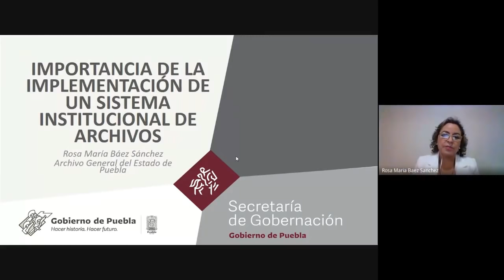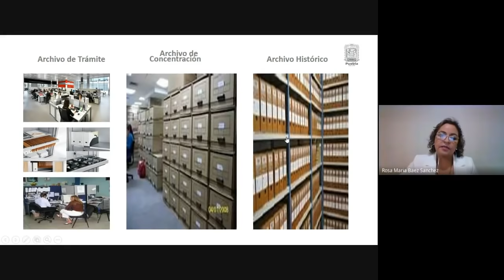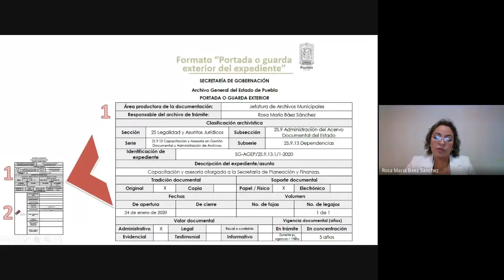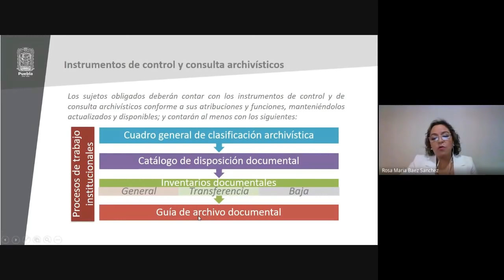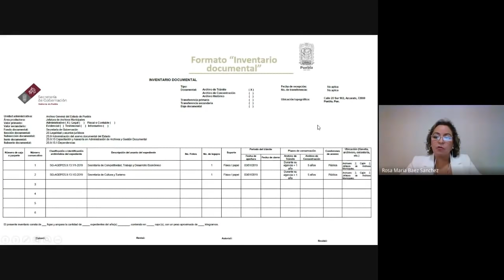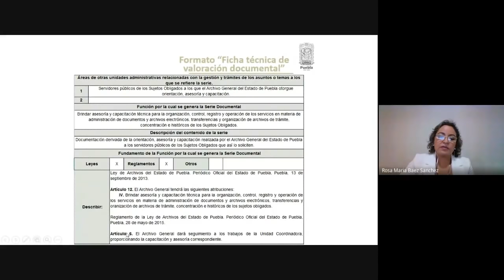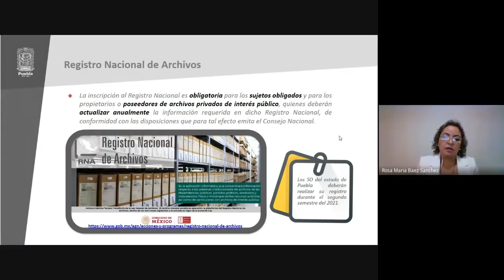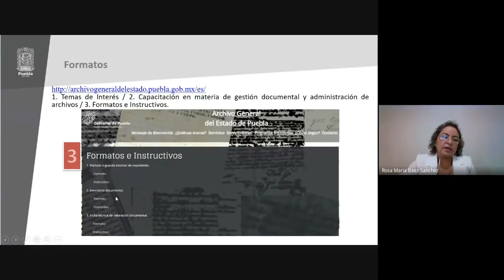La Importancia de la implementación de un Sistema Institucional de Archivos.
Presenta: C.P. Rosa María Báez Sánchez, Jefa del Departamento de Archivos Municipales y Responsable del Área de capacitación del Archivo General del Estado.

Objetivo: El participante conocerá los elementos que integran el sistema institucional de archivos, como son los registros, los procesos y procedimientos de gestión documental, los criterios, las estructuras, las herramientas y funciones que sustentan la actividad archivística de los sujetos obligados.

Temario:
- El Sistema Institucional de Archivos.
- Archivos organizados vs desorganización.
- Integración del Sistema Institucional de Archivos.
- Archivo de Trámite, de Concentración e Histórico.
- Programa anual de desarrollo archivístico (PADA).
- Considerar en el PADA a los sistemas automatizados.
- Procesos archivísticos.
- Formato “Portada o guarda exterior del expediente”.
- Instrumentos de control y consulta archivísticos.
- Formato “Inventario documental”.
- Proceso de Entrega y Recepción de Archivos.
- Grupo interdisciplinario de archivos.
- Formato “Ficha técnica de valoración documental”.
- Registro Nacional de Archivos.
- Obligaciones de los Sujetos obligados.
- Formatos (Acceso)

Aclaración: en el minuto10:00-10:17, se menciona que el Programa Anual de Desarrollo Archivístico deberá contener elementos de:
Dice:
01 PLANEACIÓN; 02 EVALUACIÓN; 03 ENFOQUE DE ADMINISTRACIÓN DE RIESGOS; 04 PLANEACIÓN DE DERECHOS HUMANOS; 05 OTROS DERECHOS APLICABLES; 06 APERTURA PROACTIVA DE LA INFORMACIÓN.

Debe decir:
01 PLANEACIÓN; 02 PROGRAMACIÓN; 03 EVALUACIÓN; 04 ENFOQUE DE ADMINISTRACIÓN DE RIESGOS; 05 PROTECCIÓN DE DERECHOS HUMANOS; 06 OTROS DERECHOS APLICABLES; 07 APERTURA PROACTIVA DE LA INFORMACIÓN.